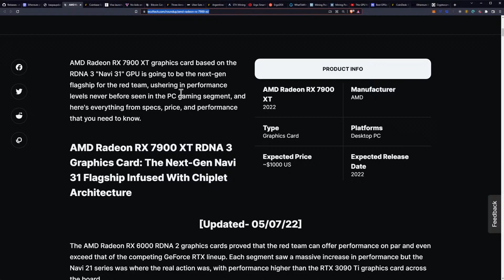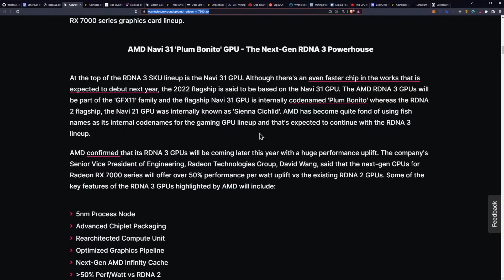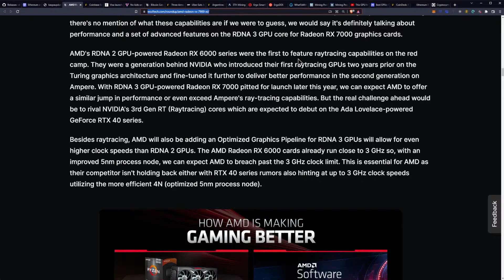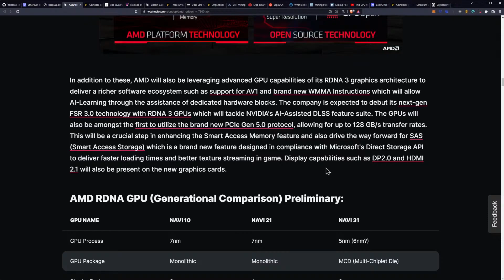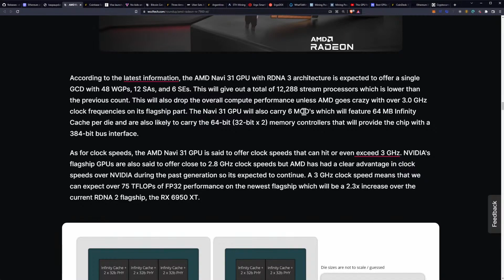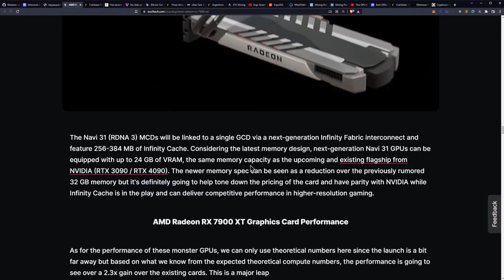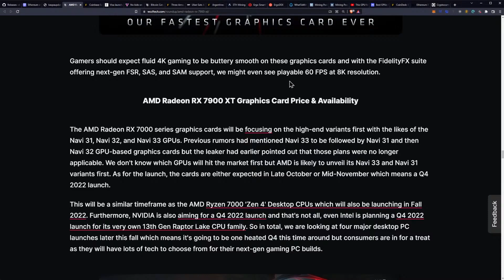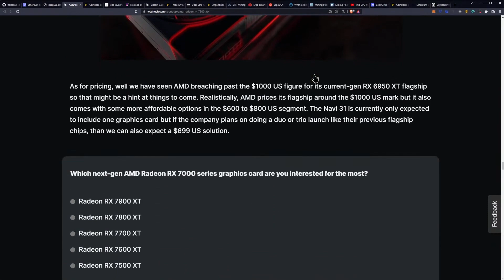AMD Radeon RX 7900 XT - Everything We Know So Far - 146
AMD Radeon RX 7900 XT RDNA 3 “Navi 31” Graphics Card Specs, Performance, Price & Availability – Everything We Know So Far

Ergo Address: 9fCyhudURbDSA2qi9k3sh1LgbHwyFwT6fck7wQW2YYWk9xR1miN
ETH Address: 0x8446b70aA05c811d7bF590e6EDE3d90C00391FcE
ETC Address: 0x8446b70aA05c811d7bF590e6EDE3d90C00391FcE
ZIL Address: zil135ajqdgf9mj6r50e8t28p98xvsss8ay7cppyx5